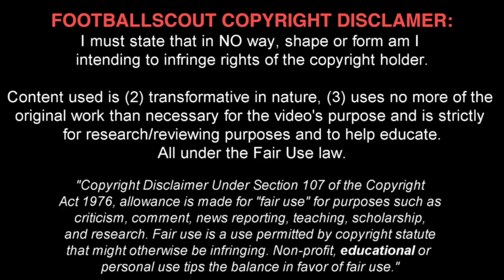YAN DHANDA ✭ SWANSEA ✭ THE MAESTRO ✭ Skills & Goals ✭ 2020-2021 ✭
Yan Dhanda is an English professional footballer who plays for Championship club Swansea City as an attacking midfielder. He is a former England under-17 international